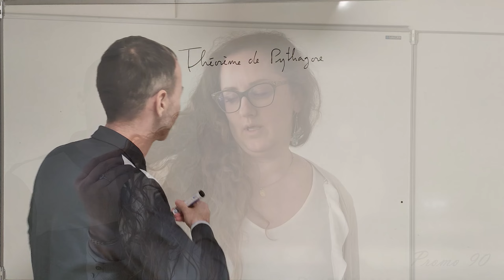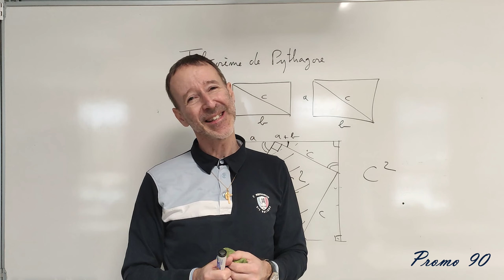Les pubs VS Chatô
Compilation de pubs diffusées durant le spectacle.